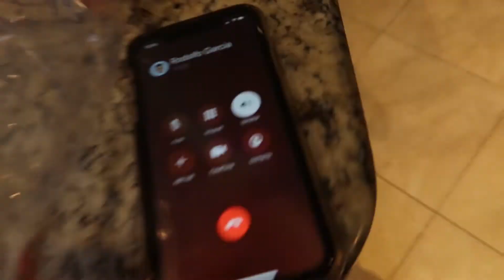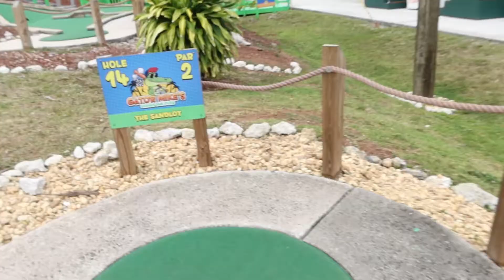IM BACK!!!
im back everyone and im going to be doing alot more videos so make sure to stay tuned because they are going to be bangers!!! also SUBSCRIBE our goal here is to reach 1k by july